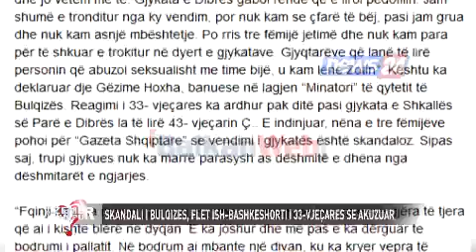Rikthehet Gëzimja e Bulqizës, ballafaqim me ish-bashkëshortin tek emisioni “Me zemër të hapur”